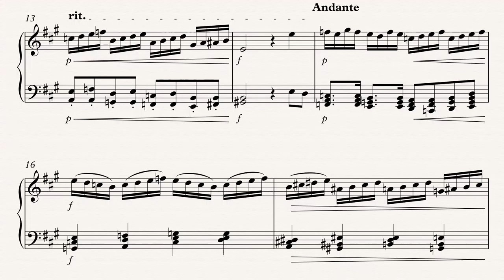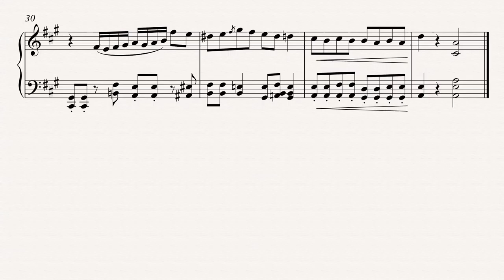Briello no 63 in A major